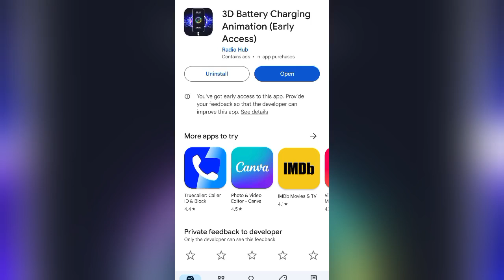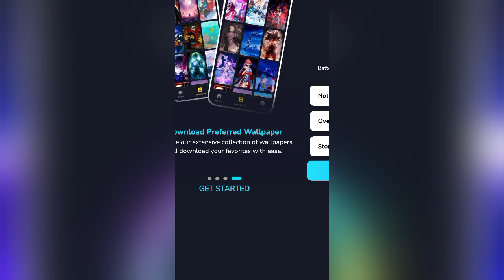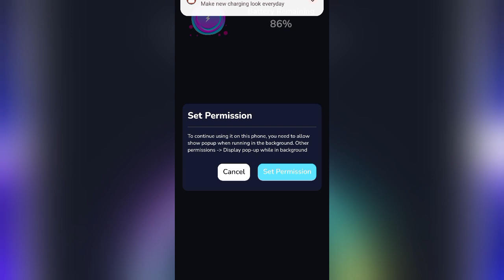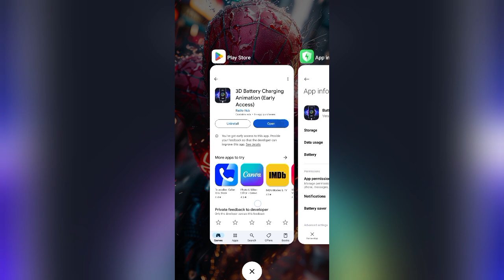Battery Charging Animation App || Battery Charging Animation App Kaise Use Kare